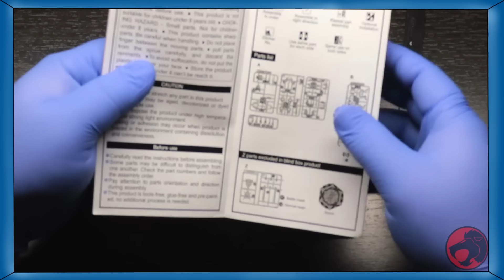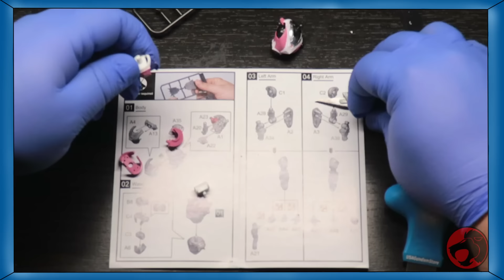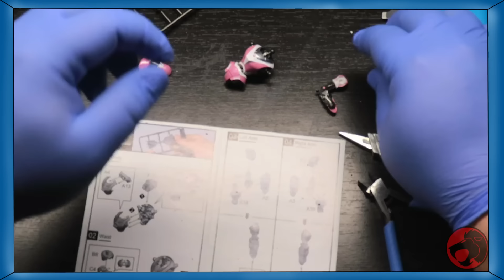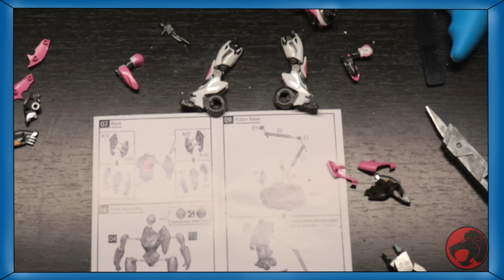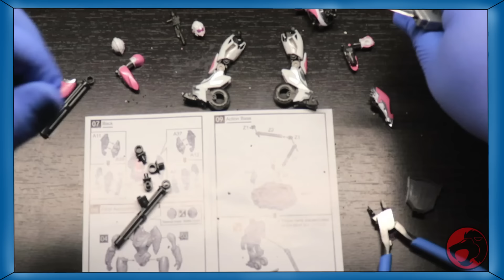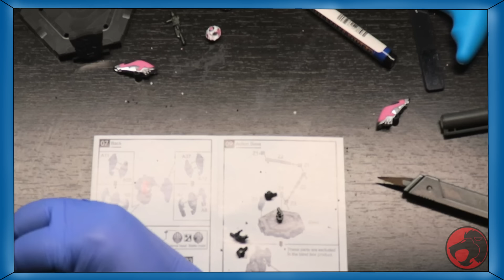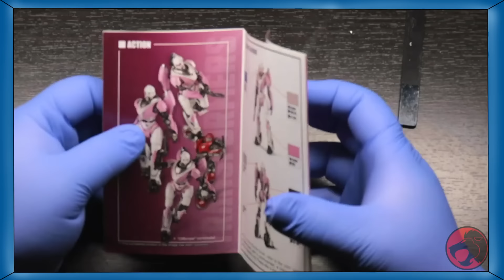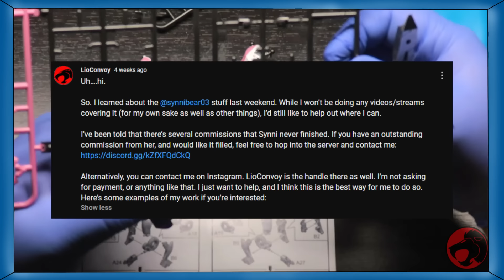My Call With Just A Robot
Original JustARobot Art By: HyenaVee

Call was on 10/15/2024